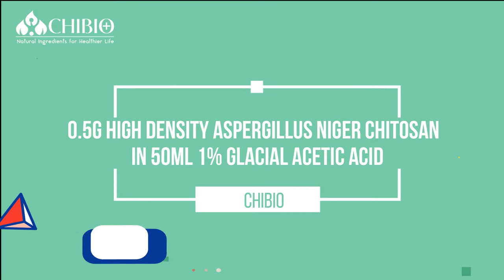0.5g High density Aspergillus niger chitosan in 50ml 1% glacial acetic acid-CHIBIO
0.5g High density Aspergillus niger chitosan  in 50ml 1% glacial acetic acid-CHIBIO